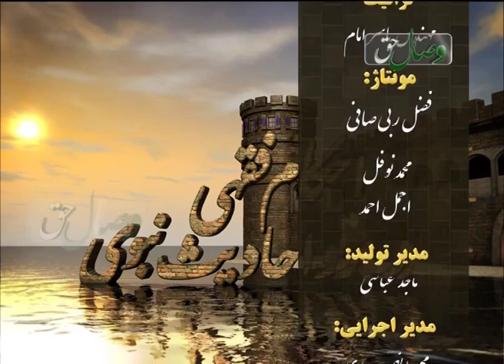Аҳкоми фиқҳӣ дар партави аҳодиси Набавӣ: қисми - 25